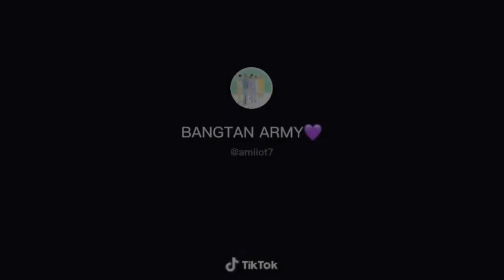BTS Tiktok Compilation1